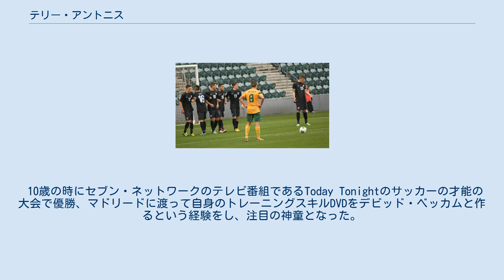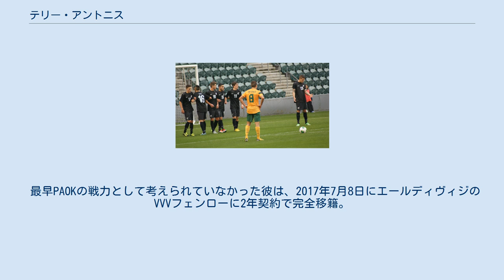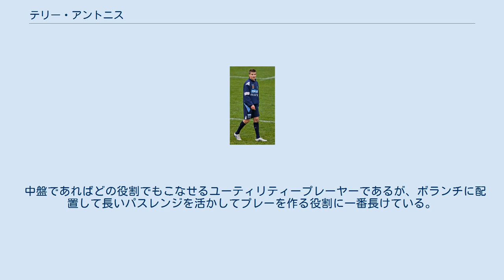テリー・アントニス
エレフテリオス・アントニス（英語: Elefterios Antonis、ギリシア語: Eλευθέριος Αντώνης、1993年11月26日 - ）は、オーストラリアとギリシャのサッカー選手。
 シドニー郊外のバンクスタウンで生まれた。
 10歳の時にセブン・ネットワークのテレビ番組であるToday Tonightのサッカーの才能の大会で優勝、マドリードに渡って自身のトレーニングスキルDVDをデビッド・ベッカムと作るという経験をし、注目の神童となった。
審査員を務めたフランク・ファリーナも「リフティングがとても巧い。潰れたボールですら落とす事なくリフティングしていたのは印象的だった。」 と述べた。
このリフティング能力を買われてアディダスがスポンサーについた。
アレックス・トビンも「見た事ある中でも指折りの才能」と述べ、ティム・ケーヒルやブレット・ホルマンの後継者になるだろうと述べた。
 クラブの経歴としては地元バンクスタウンのセント・クリストファーSCでサッカーを始め、シドニー・オリンピックFC、マルコーニ・スタリオンズFCに移籍した。
 14歳の時にはエヴァートンFCと5年契約を締結したが、18歳以下の国際移籍禁止条項に反したため国際サッカー連盟によってこの契約は抹消された。
 2010年、シドニーFC時代 2010年6月22日の親善試合で16歳ながら選手初出場。
7月5日に3年契約を交わしてプロとなった。
公式戦初出場は9月11日となった。
 シドニーFCと契約した後も、エヴァートンのみならず、インテルナツィオナーレ・ミラノ、オリンピック・マルセイユへも移籍の噂があった。
噂の理由として大きかったのはエヴァートンと代表のエースであるティム・ケーヒルと親交がある事であったが、2010年7月10日にシドニーFCとエヴァートンが親善試合を行った際にはカメラマンが25人もつくなど、大きく騒がれた。
2012年2月にシドニーFCと3年の契約を更新し、このクラブに居られて幸せだと述べた。
 しかし同年4月にブンデスリーガのボルシア・メンヒェングラートバッハのトライアルに参加、ロマン・ノイシュテッターの代役候補として名が挙がったが、移籍とはならなかった。
 2012-13シーズン終了後もFCユトレヒトからトライアルへの参加要請が来たが、セリエAのパルマFCが違約金を積んで4年契約を用意していたため断った。
しかしパルマへの移籍は結局実現せず、シドニーFCに残留した。
 2013年2月16日にプロ初得点を記録。
その後腿の筋肉を断裂し9ヶ月の離脱を余儀なくされ、海外移籍へ影響を及ぼした。
2014年2月に戦列復帰し、その試合で得点をあげた。
 21歳になった彼には50万ドルでPAOKテッサロニキに移籍するとの報道が出た。
PAOKのテクニカルディレクターであるフランク・アルネセンは血筋的な祖国であるギリシャでタイトルを齎してくれるだろうと期待感を寄せるコメントをメディアに発表した。
2015年12月3日にキペロ・エラーダスで64分にエヤル・ゴヤサに代わって途中出場し移籍後初出場。
ギリシャ・スーパーリーグでは2016年2月21日にギアンニス・ミスタキディスに変わって途中出場し初出場となった。
 しかしPAOKのレギュラーに割って入る事は出来ず、ゲオルギオス・ゲオルギアディスが率いるヴェリアFCに期限付き移籍となり、2016年8月31日に1年の期間での加入が決まった。
10月16日の試合でシシーニョに代わって途中出場し移籍後初出場となったが、この試合以外では出場出来なかった。
 ヴェリアでもレギュラーを確保出来なかった彼は、半年で期限付き移籍を打ち切られ、半年の契約でウェスタン・シドニー・ワンダラーズFCに期限付き移籍先を変更した。
2017年1月28日の試合でミッチ・ニコルズと交代で77分に投入され移籍後初出場。
 最早PAOKの戦力として考えられていなかった彼は、2017年7月8日にエールディヴィジのVVVフェンローに2年契約で完全移籍。
カップ戦では出場したものの、リーグ戦ではベンチとベンチ外を行き来し、結局エ...